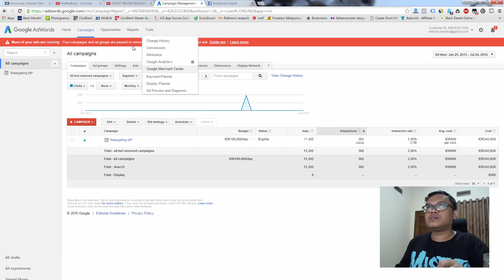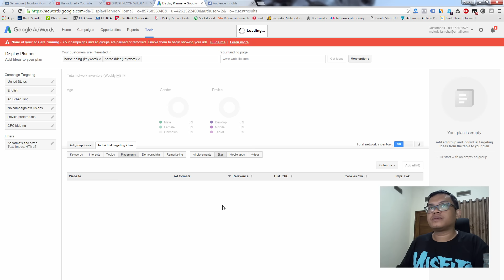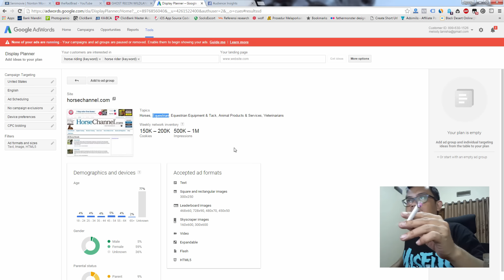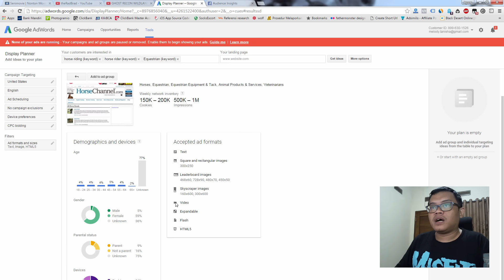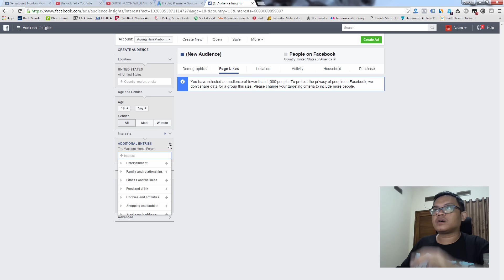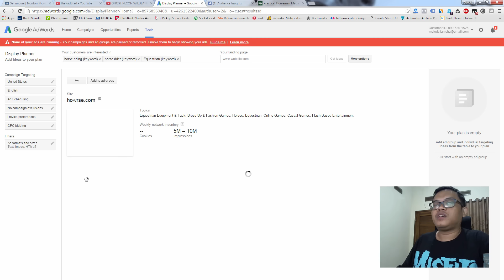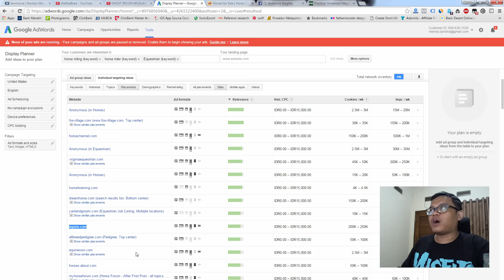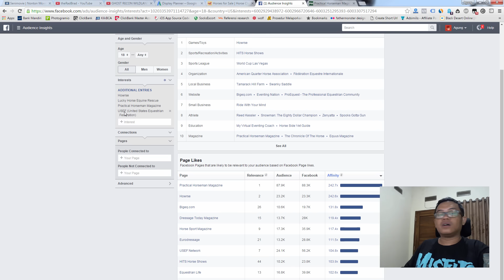Mencari Facebook Ads Hidden Interest Menggunakan Bantuan Google